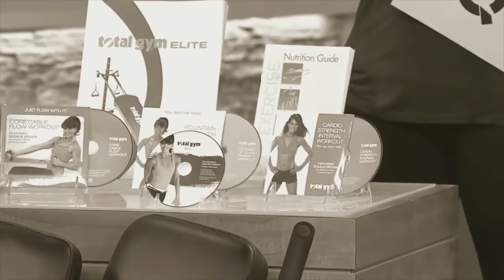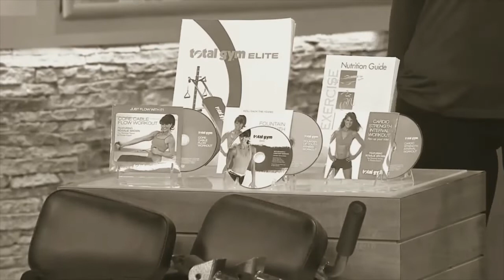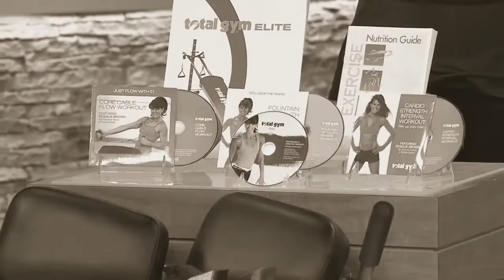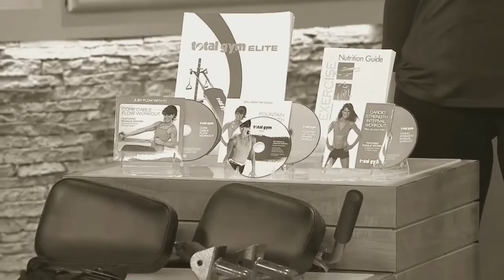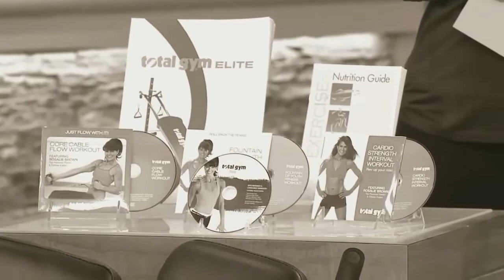HBD Stacey Stauffer (12-30-22)